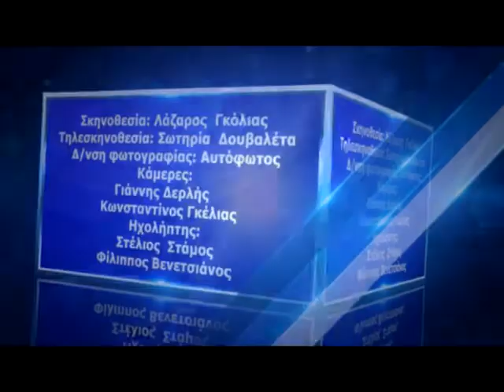SPIROS VLAXOPOULOS- MARIA KATSOULERI